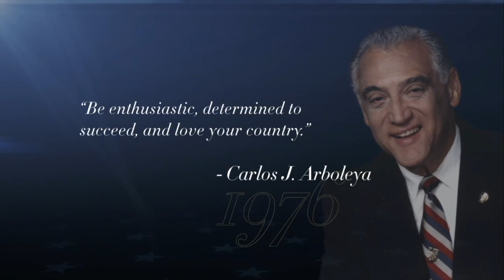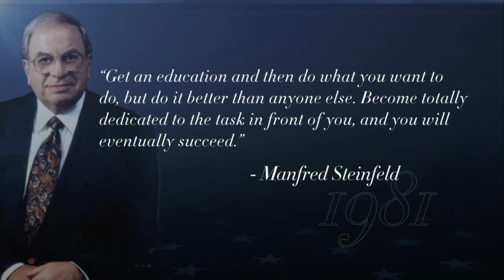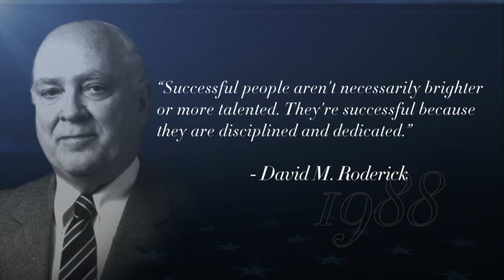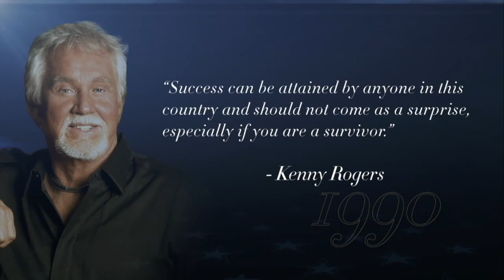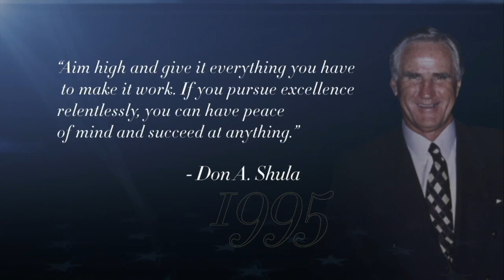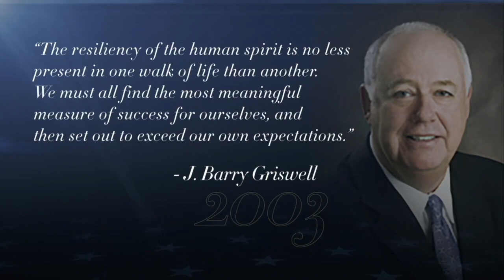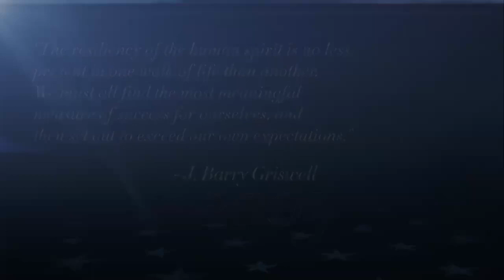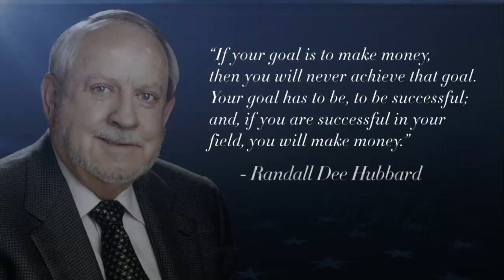Horatio Alger Association Pays Tribute to Late Members and Life Partners Lost Since 2019